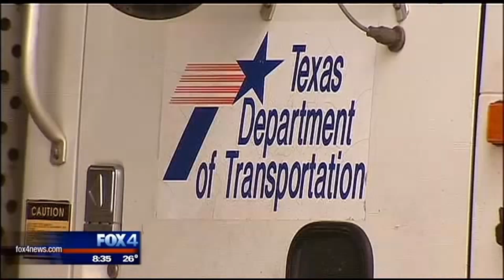Road crews prepared for more snow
The snow is falling in Fort Worth and road crews say they're ready.